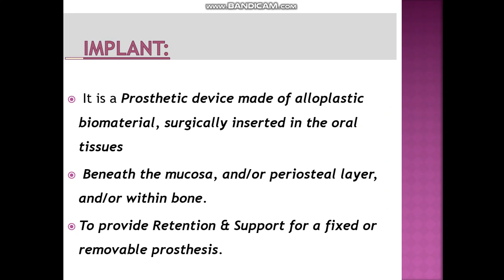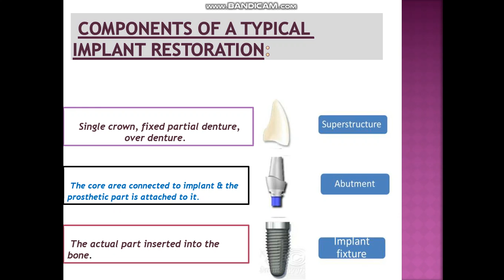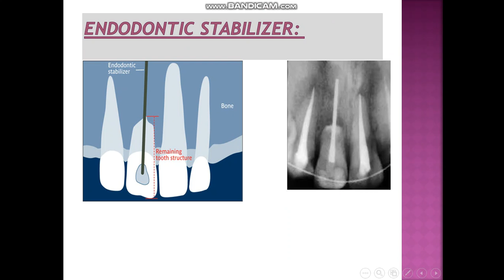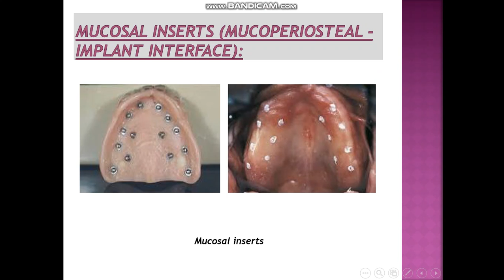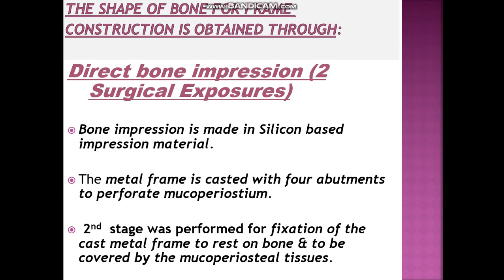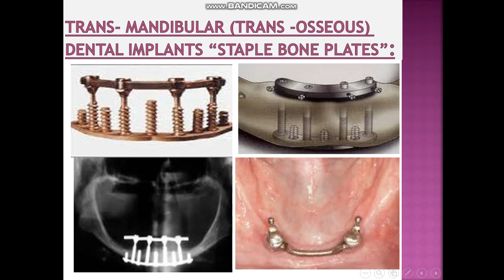DNT implant 1